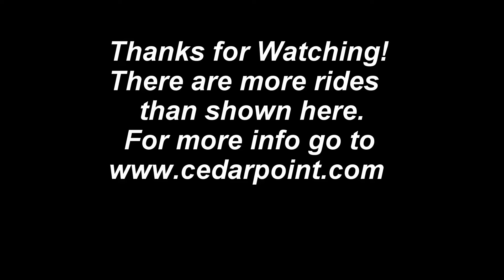Cedar Point Complete Tour!!!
Welcome to Cedar Point in Sandusky, Ohio.  Consistently rated as one of the top amusement parks in the world.  This park is for serious coaster lovers!  Come along with us as we have fun in the park.

Got something that you need to send me? Send correspondence to:  Mr Traveler

Alternate by: Vibe Tracks
Lines by: Topher Mohr & Alex Elena